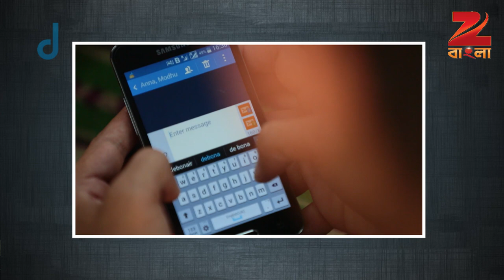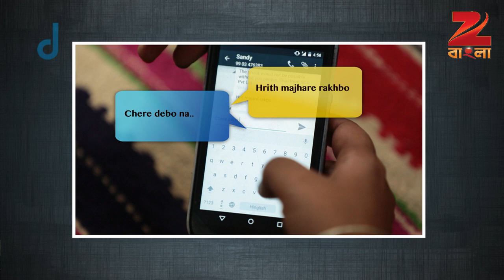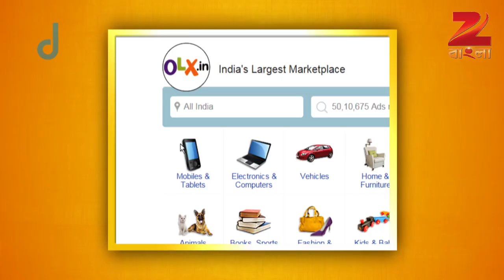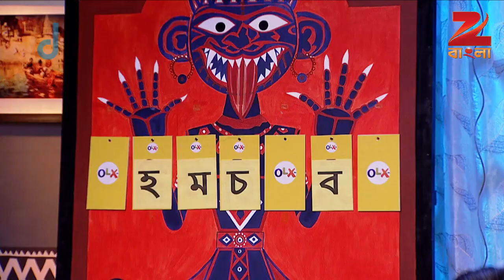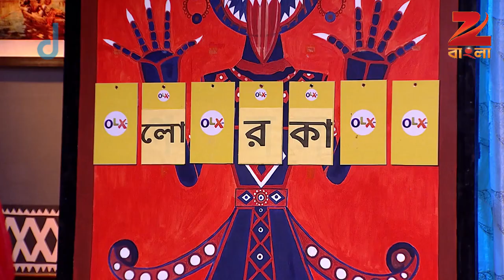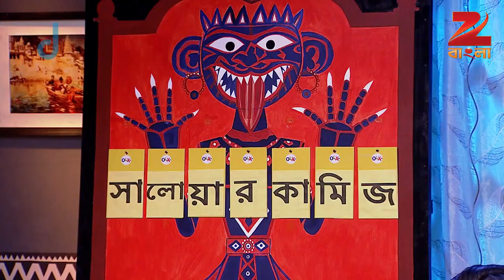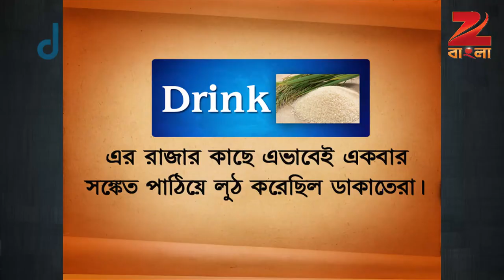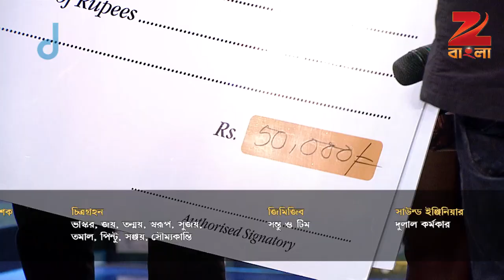Detective 2015 - Ep - 35 - Full Episode - Chiranjit Chakraborty - Zee Bangla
Story

A show based on criminal cases.In this grand finale episode, host Chiranjeet welcomes four participants for the day in pairs as, Toor Basu, Sharmishtha, Aatriya and Poulami. After a brief introduction, they move to the first round where everyone answers ten sets of questions followed by three more steps. With each passing round, the least scoring player leaves the show. To know who takes away the title for the day, watch this episode.